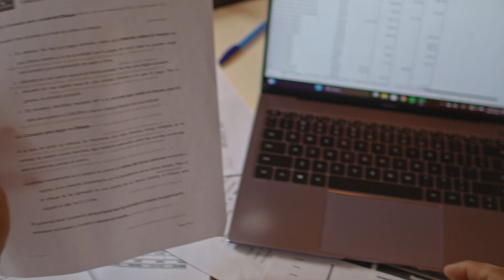Première fois | IlEstTemps de valoriser chaque moment